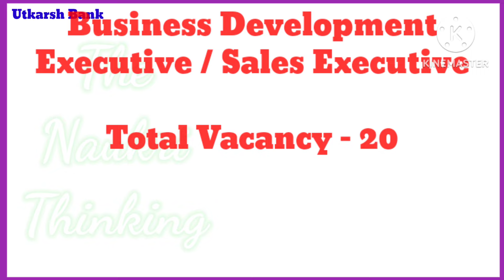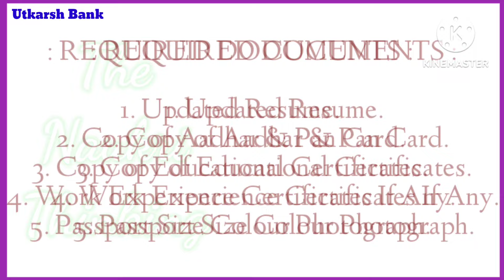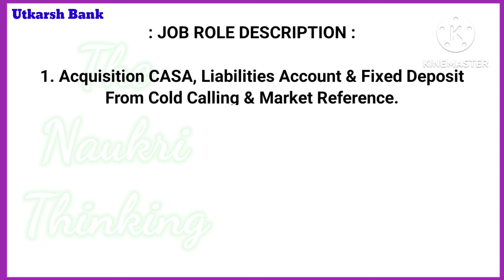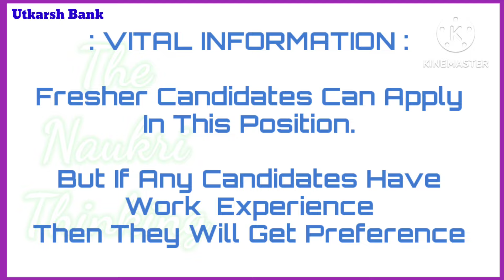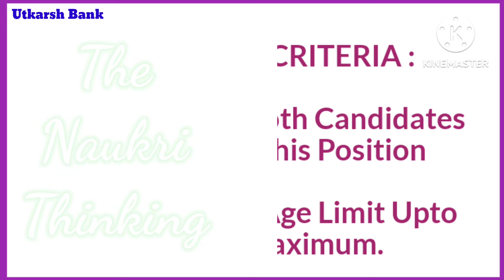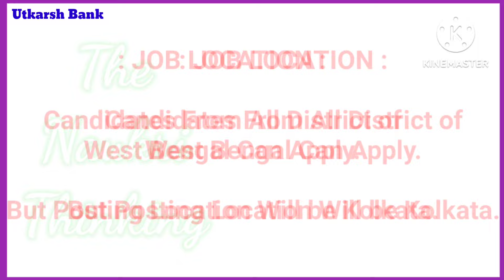UTKARSH SMALL FINANCE BANK INTERVIEW | FRESHER CANDIDATES RECRUITMENT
UTKARSH SMALL FINANCE BANK LIMITED
POST - BUSINESS DEVELOPMENT EXECUTIVE
FRESHER CANDIDATES JOB
WEST BENGAL RECRUITMENT
NO CHARGE JOB / FREE JOB INTERVIEW

TOPSEL TOYOTA CAR SHOWROOM JOB

BANK JOB
PERMANENT JOB